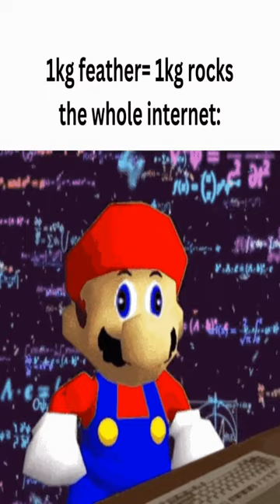kids these days - Dankest memes and comments Monday March 27th!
kids these days - Dankest memes and comments Monday March 27th! meme,reddit,thank you memes